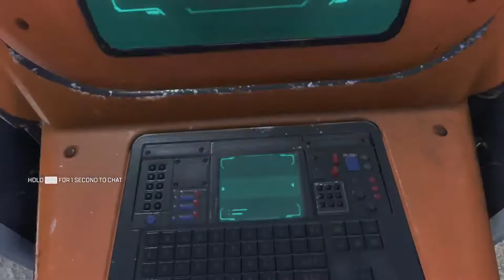Yurrplightning jump judy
Shootin